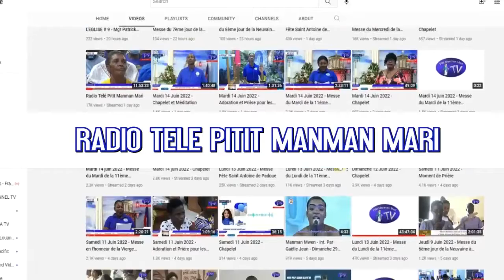SPOT NEUVAINE SAINT GERARD MAJELLA